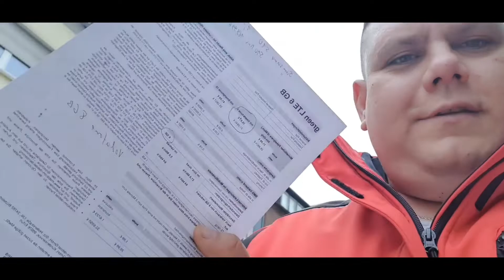Kradne Smartfona dla Kamerzysty 😁😁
Dzisiaj z uwagi na przykry incydent i brak kontaktu z Gastem postanowilem zajomac mu telefen 🤣🤣🤣.